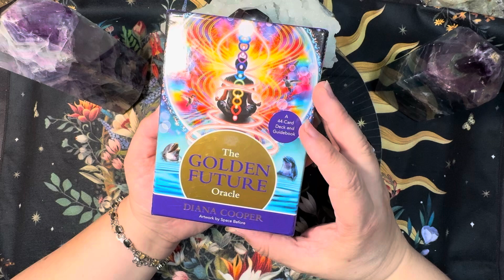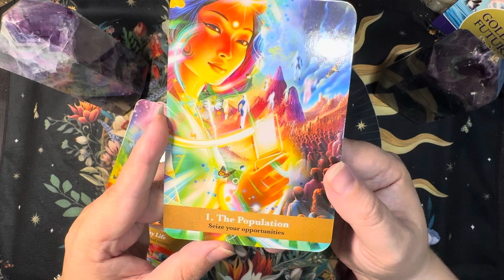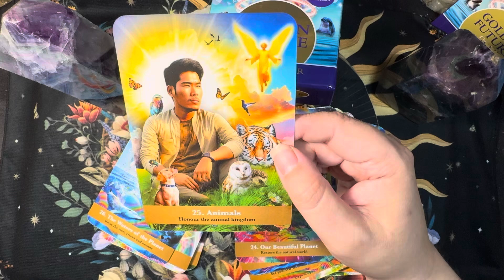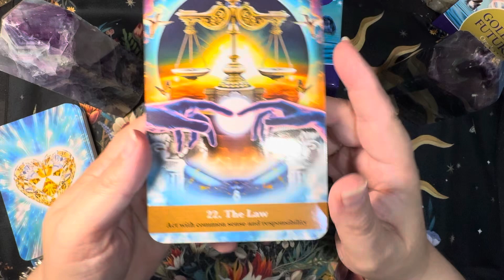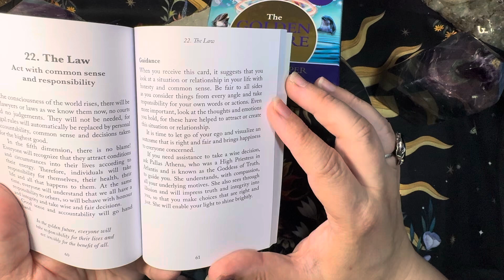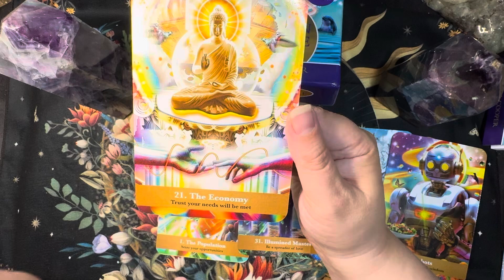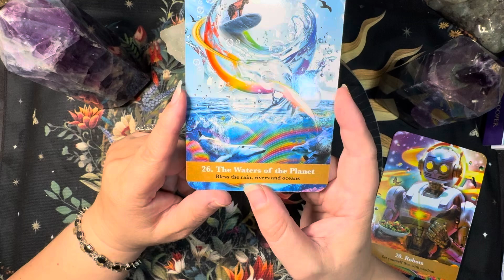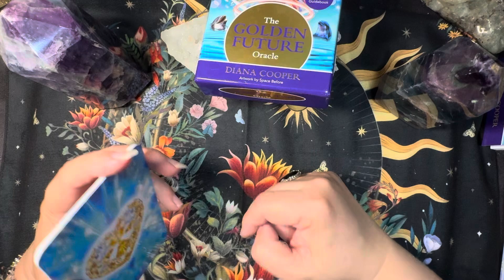Psychic Predictions with Chris Ann and deck review of The Golden Future Sept. 29- Oct. 6, 2024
Psychic Predictions with Chris Ann and deck review of The Golden Future
September 29- Oct. 6, 2024
Deck review of The Golden Future by Diana Cooper. Love this higher vibrational deck! It’s a fun and easy to use oracle deck. I do recommend this deck for the information, quality of the cards and the artwork. Love it!
I talk about the struggles for this week and the celebrations.

Check out the website to purchase a Psychic Reading, crystals, art, tarot/oracle cards and more!
Chris Ann is a Psychic who does readings in The Akashic Records (past lives), Medium (speaks to the dead), animal communication, Past/Present/Future. All is included in a Psychic Reading with Chris Ann! Book a reading directly on the website.